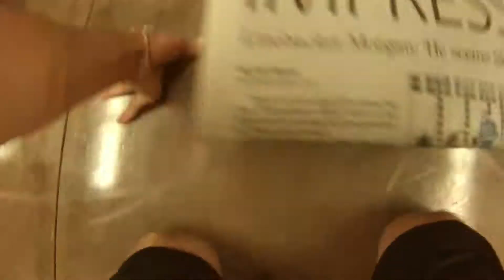180 Church College Video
A 'thank you" video to 180 church from the college students.  Thank you for letting us be a part of your family while we are at school!  You guys are the best!